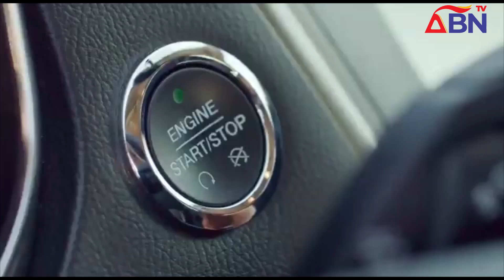ABN TV News @ 8 Friday, 26th May 2023